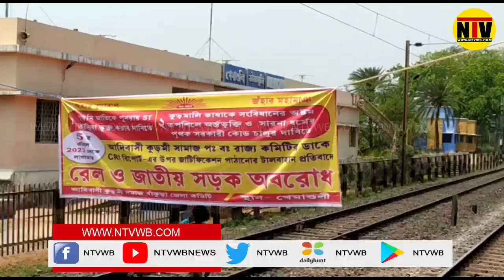রেল অবরোধ করে আন্দোলন করলো কুড়মি সামাজিক সংগঠন